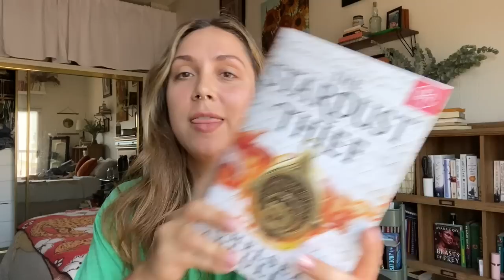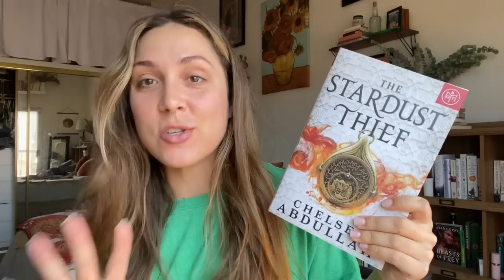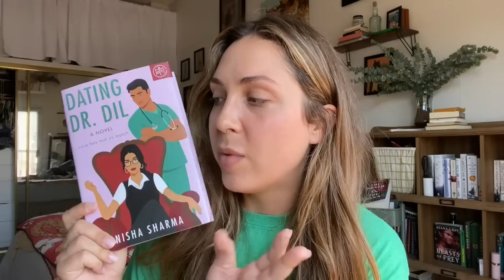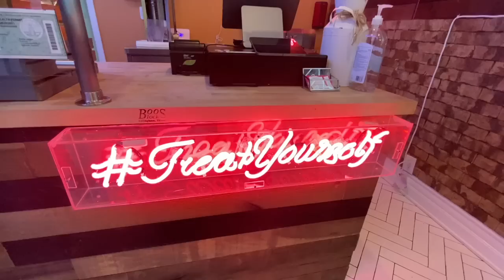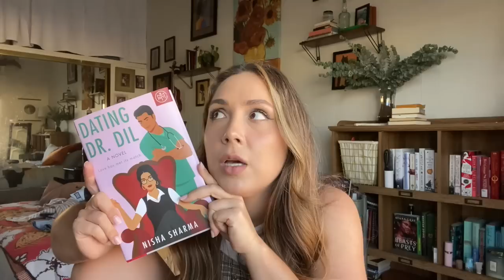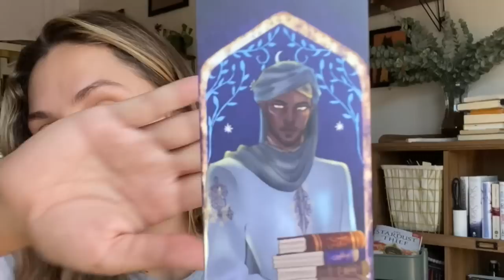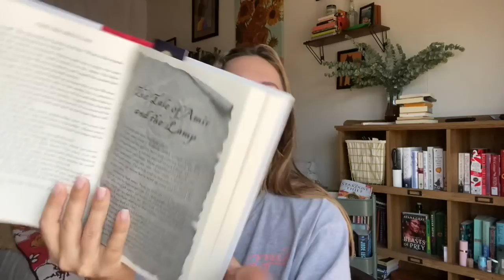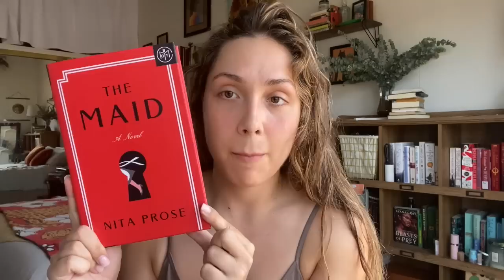book of the month reading vlog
*NO SPOILERS*

In this new vlog series, we're going to be reading Book of the Month books each month to let you know which books are best to buy, and which books you should leave alone.

BOOKTUBERS MENTIONED:
Stephanie from  @stephaniebookish

🎵 MUSIC 🎵:
Title: Secret Crush
Artist:  Vendredi
Genre: Dance & Electronic
Mood: Calm